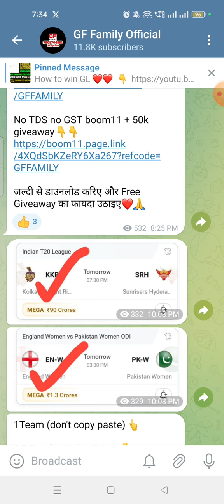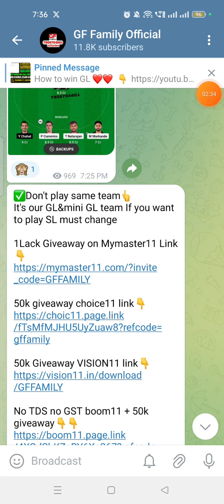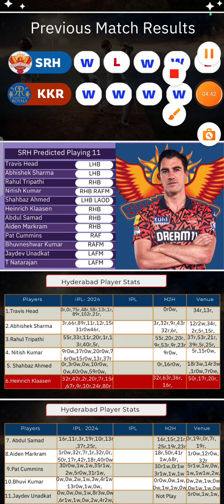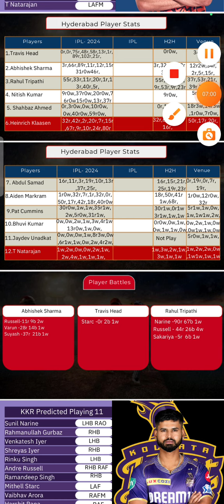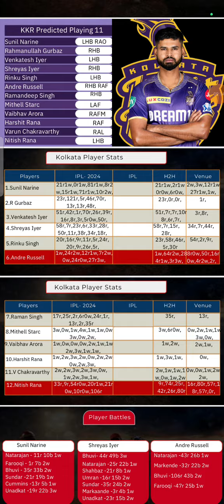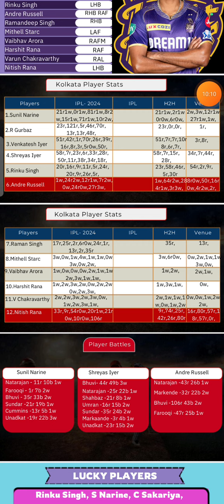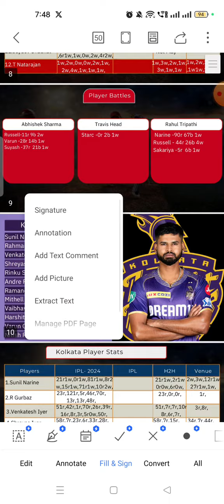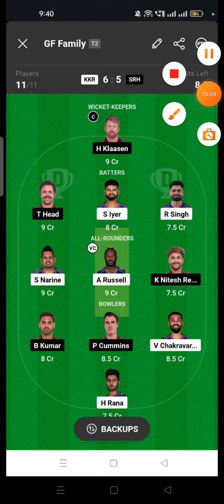KKR VS SRH FINAL DREAM11 TEAM dream11 prediction 6 GL Team srh vs kkr ipl 90% winning Mini SL team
After toss Team and GL punt player Join our official Telegram channel

50k giveaway choice11 Use my refer code and get 500rs instant app link👇

Dream11 fantasy cricket
how to play dream11
dream11tips